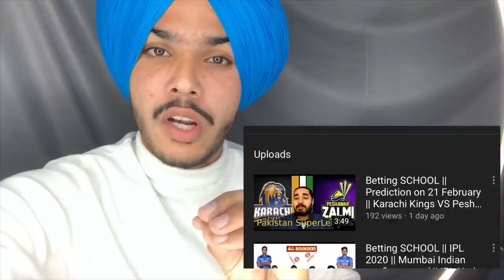Locked in limousine 😱🔥Roadtrip 😍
Cash Rules! 🔝 Wanna have more? Text me 👉🏼

Like|Share|eComment